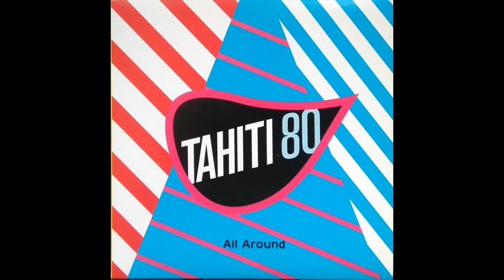Tahiti 80 - All Around (2008)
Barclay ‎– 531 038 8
vinyl rip